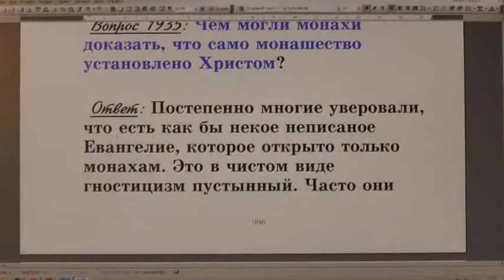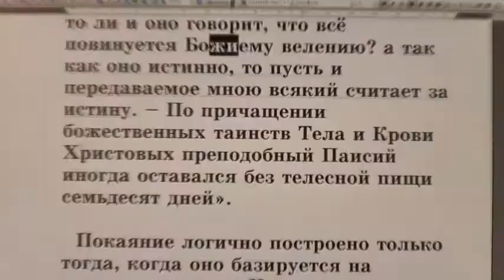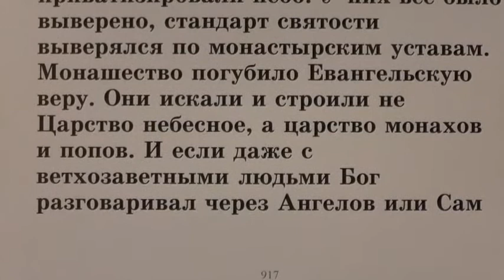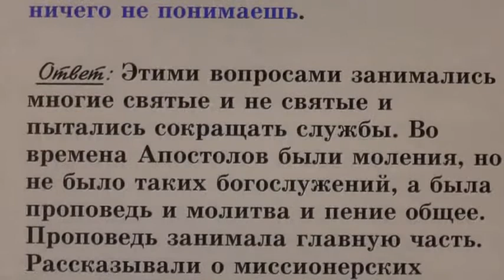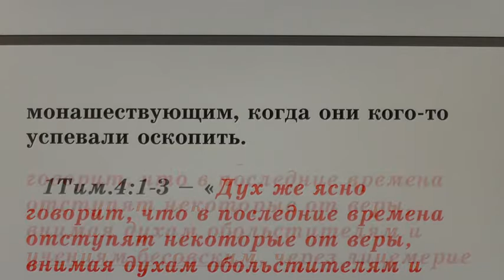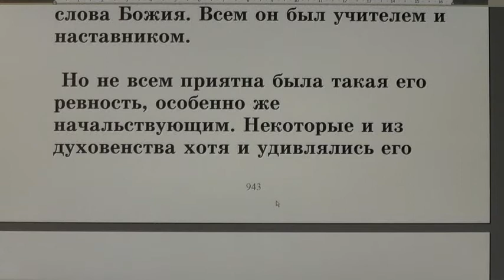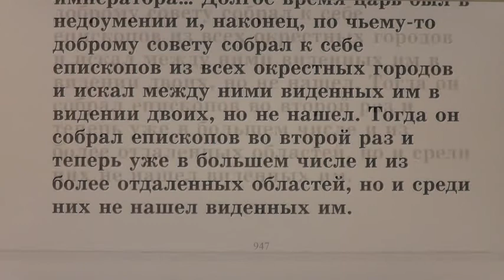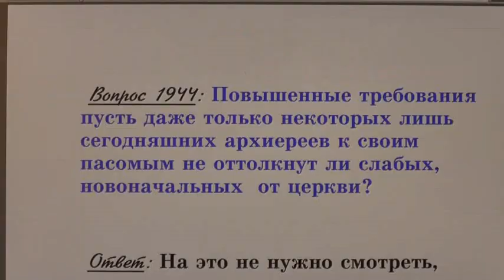№ 29. Жития святых во свете Библии. Открытым оком.